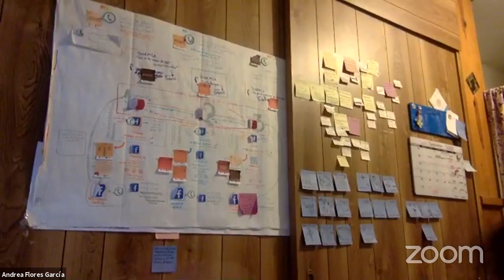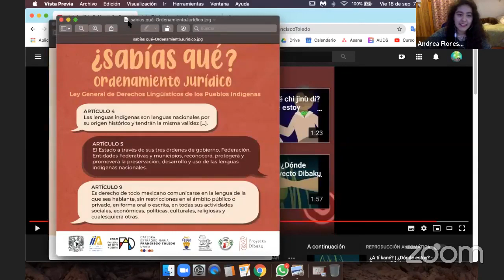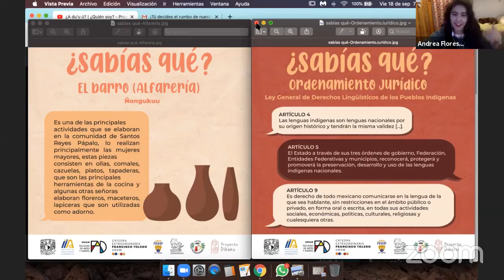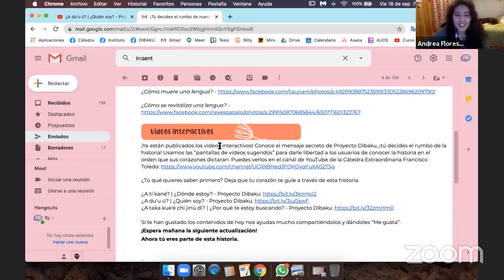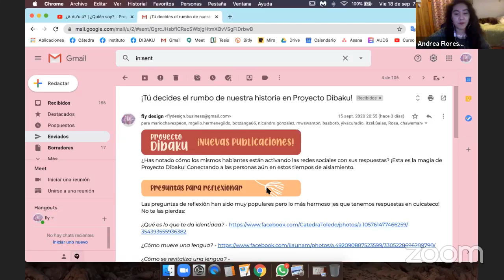Proyecto Dibaku-¿A taka kue'ë chi jinù dí? | ¿Por qué te estoy buscando?